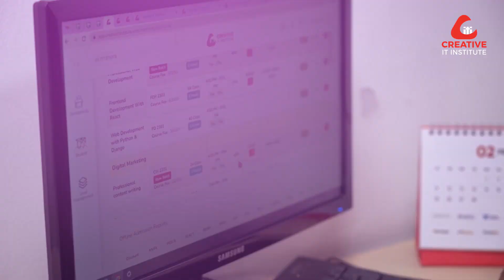আমরা নারী আমরাই পারি, বিতর্কিত নয় প্রশংসিত হতে চাই।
আন্তর্জাতিক নারী দিবসে প্রতিটি নারীর জন্য স্যালুট। প্রতিটি সেক্টরে নারীরা যেভাবে কাজ করে যাচ্ছেন তা সত্যিই প্রশংসনীয়। ক্রিয়েটিভ আইটি ইনস্টিটিউটের প্রতিটি ডিপার্টমেন্টই রয়েছে নারীদের সমান কন্ট্রিবিউশন, নেতৃত্ব দিচ্ছেন দক্ষ হাতে। শুধু চাকরিক্ষেত্রে নয়, ক্রিয়েটিভ আইটির নারী শিক্ষার্থীরা ডিজাইন মাল্টিমিডিয়া, ওয়েব এন্ড সফটওয়্যার, ডিজিটাল মার্কেটিংসহ ব্লকচেইন কিংবা সাইবার সিকিউরিটির মত অত্যাধুনিক বিষয়গুলো নিয়ে কাজ করছেন। পাশাপাশি ঘরে বসেই আয় করছেন ফ্রিল্যান্সিং কিংবা রিমোট জব করে। নারীদের এই সফল পদচারণার উদযাপন হোক প্রতিদিন। আন্তর্জাতিক নারী দিবসে নারীর সার্বিক নিরাপত্তা নিশ্চিত হোক পরিবারেই।